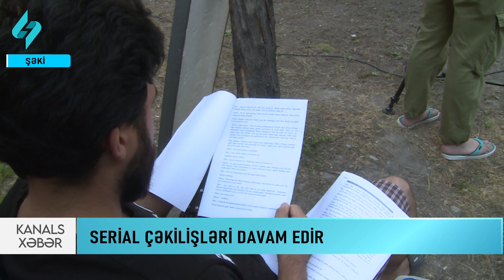Serial çəkilişləri davam edir | Kanal S Xəbər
Oktyabr ayından etibarən ARB televiziyasında yayımlanacaq serial yay mövsümü boyunca Şəkidə çəkilişlərinə davam edəcək. İlk dəfə olaraq Pakistanlı rejissorların iştirakı ilə ərsəyə gələn ekran işinin ssenari müəllifi isə İlqar Fəhmidir.  OksiMedia və Vaytrup prodakşının birgə layihəsi olan serialın kadr arxasında çalışanların əksəriyyəti peşakarlardır. Həmçinin gənclərə də özlərini tanıtmaq imkanı yaradılıb.